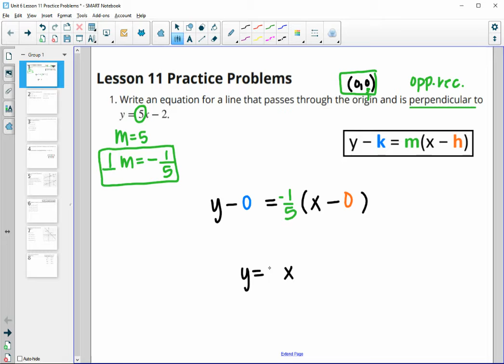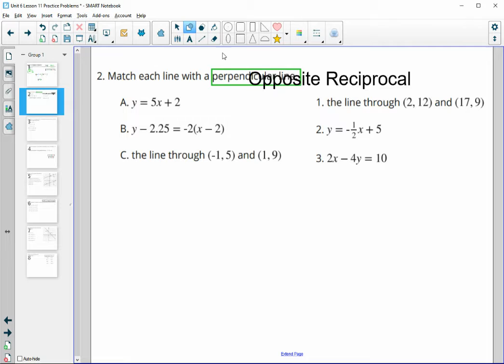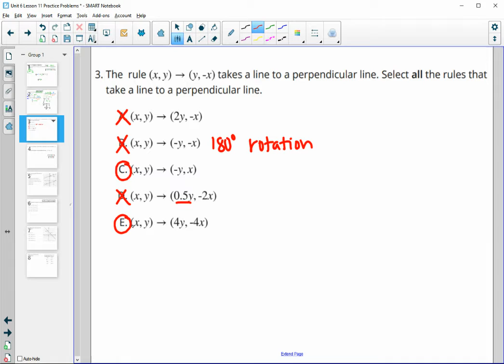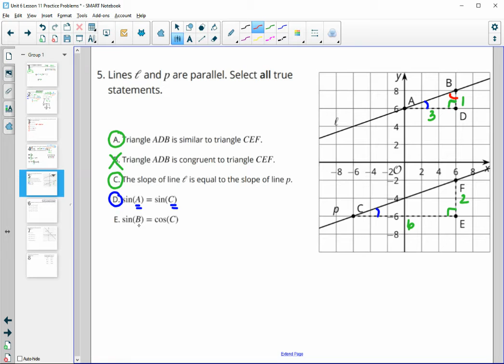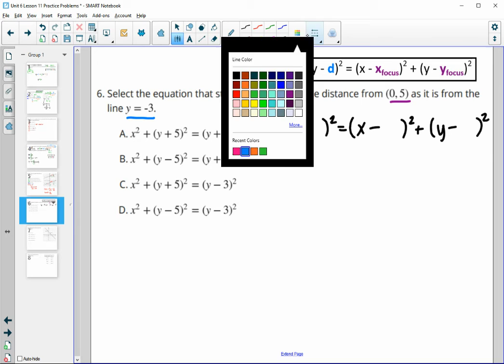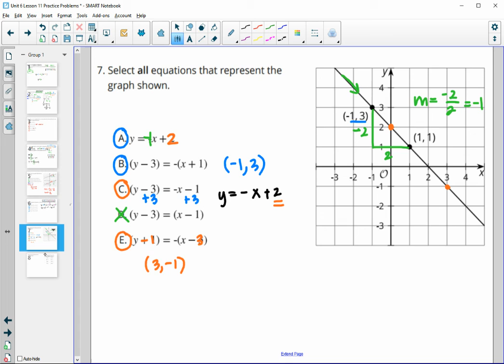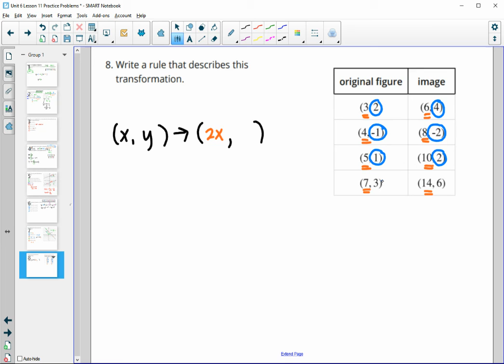Unit 6 Lesson 11 Practice Problems IM® GeometryTM authored by Illustrative Mathematics®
Unit Title: Coordinate Geometry
Title: Perpendicular Lines in the Plane

Common Core Standards in This Lesson:
CCSS.HSG-CO.A.2
CCSS.HSG-CO.A.2: Represent transformations in the plane using, e.g., transparencies and geometry software; describe transformations as functions that take points in the plane as inputs and give other points as outputs. Compare transformations that preserve distance and angle to those that do not (e.g., translation versus horizontal stretch).
CCSS.HSG-GPE.B.5
CCSS.HSG-GPE.B.5: Prove the slope criteria for parallel and perpendicular lines and use them to solve geometric problems (e.g., find the equation of a line parallel or perpendicular to a given line that passes through a given point).
CCSS.HSN-Q.A.1
CCSS.HSN-Q.A.1: Use units as a way to understand problems and to guide the solution of multi-step problems; choose and interpret units consistently in formulas; choose and interpret the scale and the origin in graphs and data displays.
CCSS.MP3
CCSS.MP3: Construct viable arguments and critique the reasoning of others. Mathematically proficient students understand and use stated assumptions, definitions, and previously established results in constructing arguments. They make conjectures and build a logical progression of statements to explore the truth of their conjectures. They are able to analyze situations by breaking them into cases, and can recognize and use counterexamples. They justify their conclusions, communicate them to others, and respond to the arguments of others. They reason inductively about data, making plausible arguments that take into account the context from which the data arose. Mathematically proficient students are also able to compare the effectiveness of two plausible arguments, distinguish correct logic or reasoning from that which is flawed, and-if there is a flaw in an argument-explain what it is. Elementary students can construct arguments using concrete referents such as objects, drawings, diagrams, and actions. Such arguments can make sense and be correct, even though they are not generalized or made formal until later grades. Later, students learn to determine domains to which an argument applies. Students at all grades can listen or read the arguments of others, decide whether they make sense, and ask useful questions to clarify or improve the arguments.
CCSS.MP5
CCSS.MP5: Use appropriate tools strategically. Mathematically proficient students consider the available tools when solving a mathematical problem. These tools might include pencil and paper, concrete models, a ruler, a protractor, a calculator, a spreadsheet, a computer algebra system, a statistical package, or dynamic geometry software. Proficient students are sufficiently familiar with tools appropriate for their grade or course to make sound decisions about when each of these tools might be helpful, recognizing both the insight to be gained and their limitations. For example, mathematically proficient high school students analyze graphs of functions and solutions generated using a graphing calculator. They detect possible errors by strategically using estimation and other mathematical knowledge. When making mathematical models, they know that technology can enable them to visualize the results of varying assumptions, explore consequences, and compare predictions with data. Mathematically proficient students at various grade levels are able to identify relevant external mathematical resources, such as digital content located on a website, and use them to pose or solve problems. They are able to use technological tools to explore and deepen their understanding of concepts.